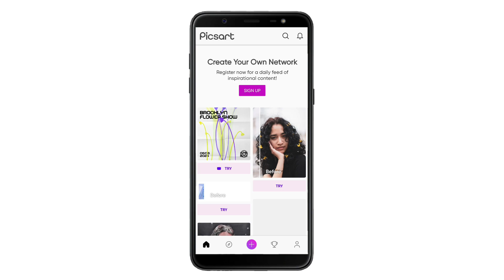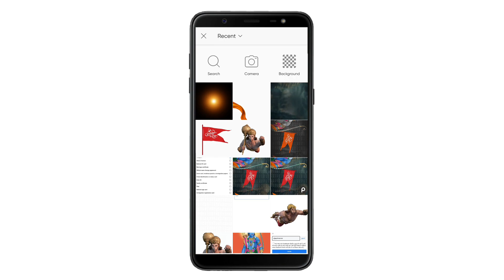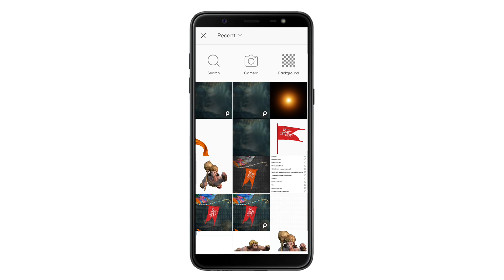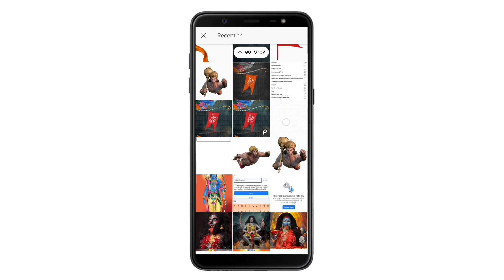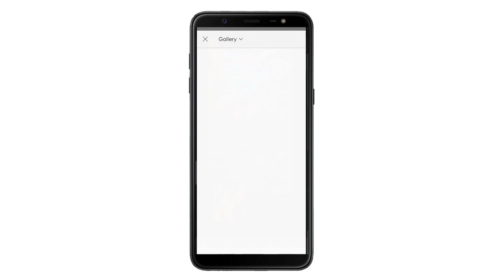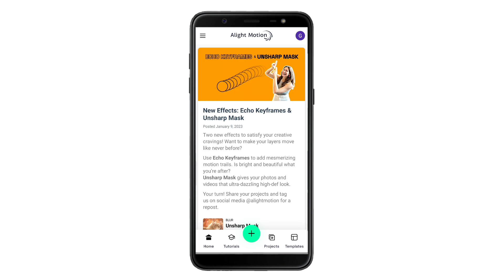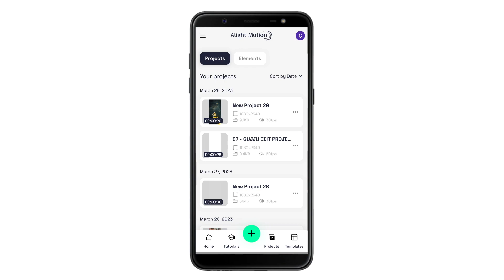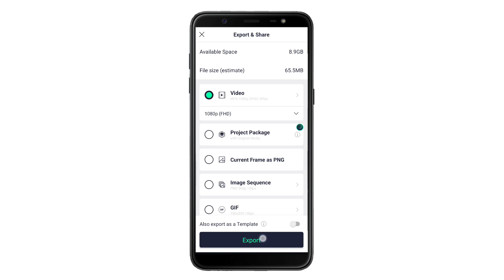રામ નવમી ઉપર ભગવાન રામનુ સ્ટેટસ બનાવતા શીખો Alight motion Gujarati editing ram navmi